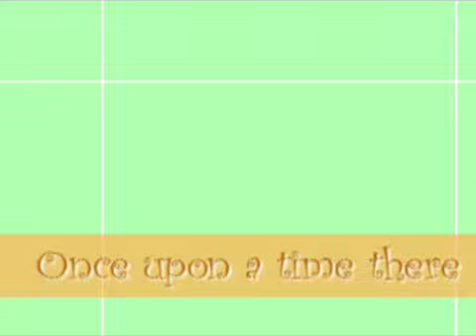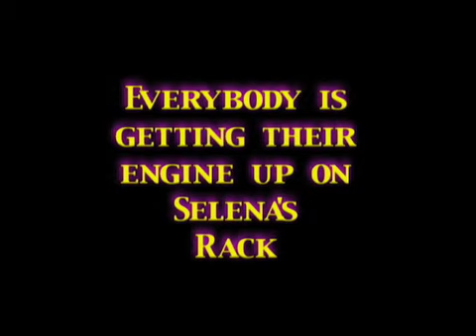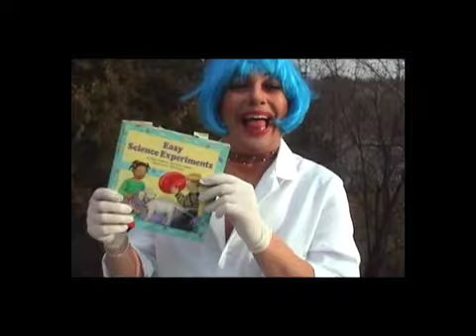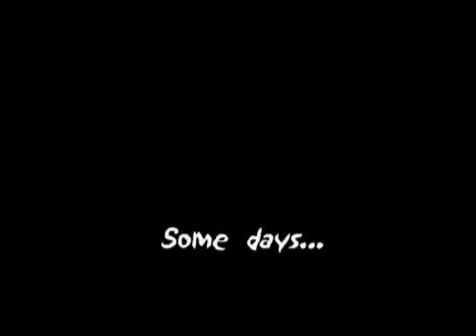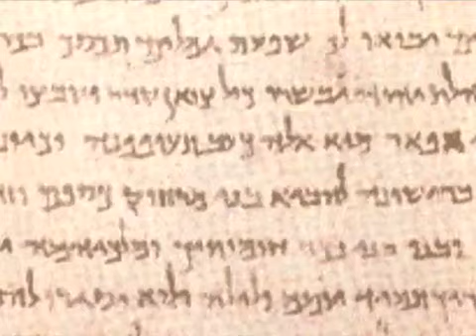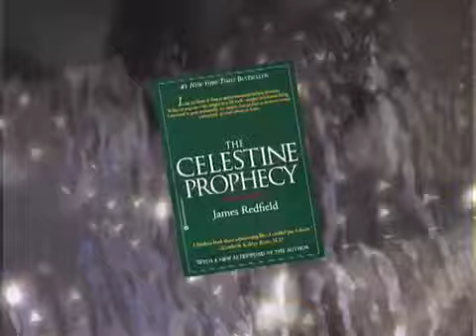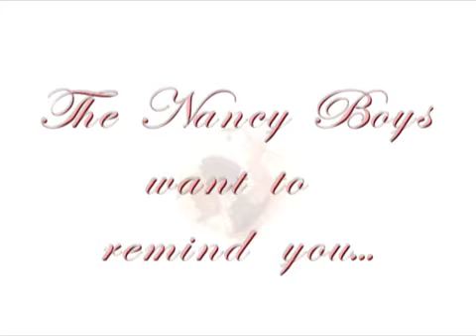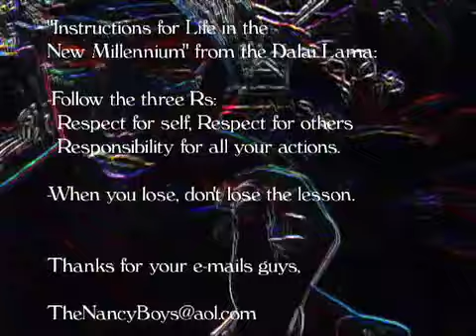The Nancy Boys 13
Comedy/variety show featuring MargO from FargO, B.J., and Martiqua
TNBTV